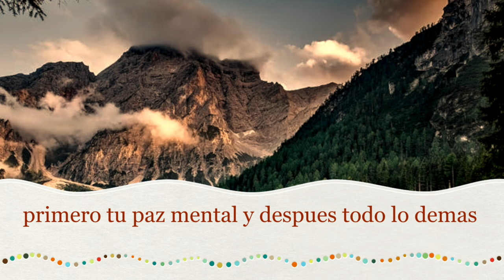🦋 Primero tu paz mental y después todo lo demás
Este video te invita a reflexionar sobre la importancia de priorizar tu paz mental 🧘‍♀️ antes que cualquier otra cosa. A través de una narrativa fluida, se exploran temas clave como el autocuidado, la gratitud, y la capacidad de dejar ir lo que no contribuye a tu bienestar emocional 💫. Aprender a soltar las cargas innecesarias, tanto materiales como emocionales, te libera para disfrutar de una vida más plena 🌿, donde el éxito no solo se mide por logros externos, sino por la serenidad interna que logras cultivar día a día. La simplicidad y la gratitud son presentadas como puertas abiertas hacia esa paz que tanto anhelamos 🌈.

Además, se resalta cómo la paz mental es un proceso continuo, que se trabaja y cultiva cada día con pequeñas acciones 🛤️. Desde rodearte de personas que suman a tu vida hasta elegir tus batallas sabiamente, este texto nos recuerda que nuestra tranquilidad no debe ser negociada 🚫. Al practicar el autocontrol y aprender a disfrutar los momentos presentes 🌅, nos damos cuenta de que la felicidad está al alcance de nuestras manos, solo necesitamos decidir ser felices y valorar lo que ya tenemos 💖.